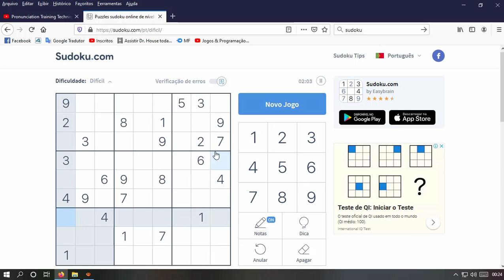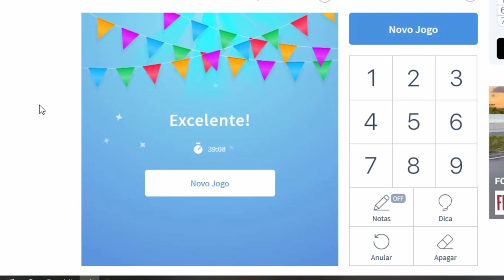Sudoku Difícil Mais Dicas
Sudoku Hard
Resolvendo Sudoku #003 hard - difícil - dicas - puzzle - tecnicas - passo a passo Tutorial: Como jogar Sudoku? (Método in
Neste tutorial vamos aprender algumas dicas no soduku. Aulas sobre programação automação e  jogos aqui no nosso canal.